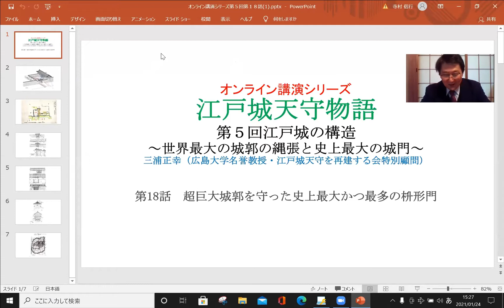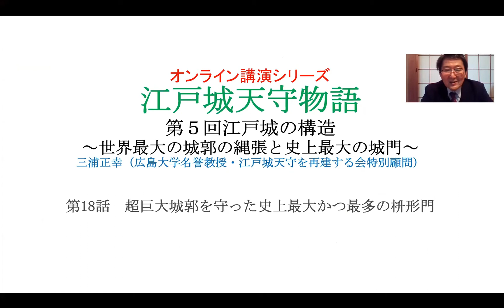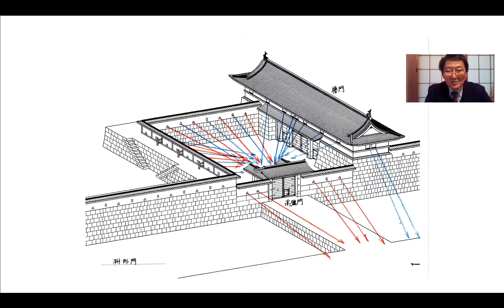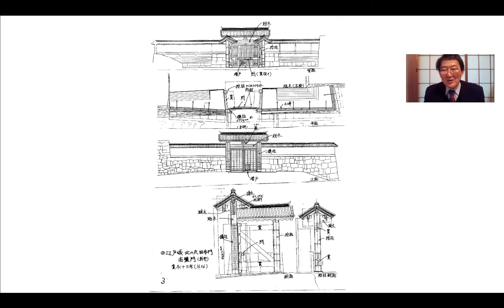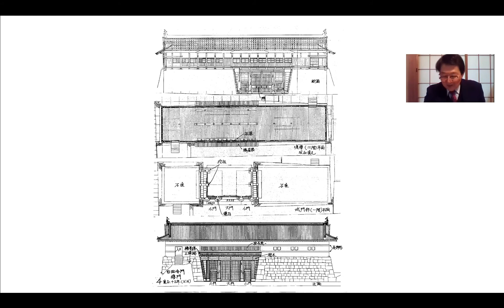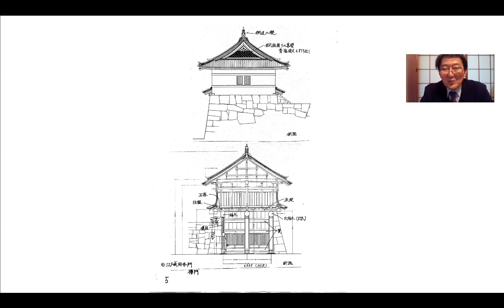江戸城天守物語第18話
オンライン講演シリーズ江戸城天守物語
第5回講演会　江戸城の城郭
講師：三浦正幸広島大学名誉教授
第18話　超巨大城郭を守った史上最大かつ最多の枡形門